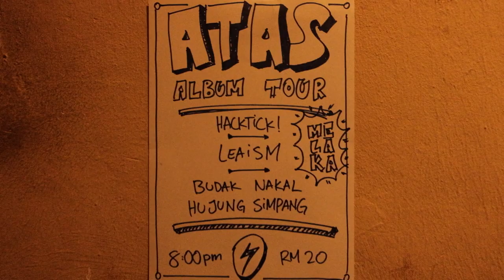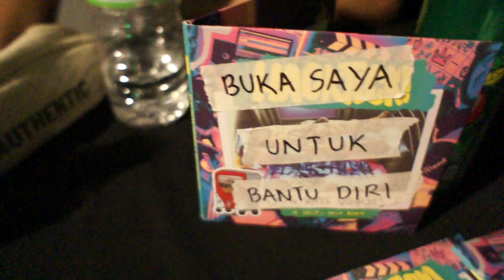HACKTICK! - All Hail Mosh King! (Acoustic)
We dedicate this to our family, friends, and beloved Rakyat. We hope, by the end of this, we would all be alright. Stay safe and take great care.

This version of "All Hail Mosh King!" was initially recorded specifically for TAPAU Fest 2019 Mixtape, but now available almost everywhere online.

Also available on Instagram Music, TikTok, Snapchat

All footage from the span of 2009 to 2020 provided by Hash Shamsuddin, Farid Othman, Shauqiee Shukri, Yaasin Ismadi, Afif Fikri, MoonVader666, Qistina Ariff, Malia Mira, Thankyousip, Norman Afro, Zulfarhan Zaidon, Ain Ramli, Hyke Nasir, Syahmi Jajuli, 'Akasyah Nasir, Azizulhakim Salleh, Elmi Elmo, Munirah Aminudeen, Rizqan Nasir

Video edited by Othman Osman

All Hail Mosh King! (Acoustic) by HACKTICK!
Lyrics by Hyke Nasir
Mixed and Mastered by Hadeef Azlan

Lyrics:

Nine years and we’re still together now
But it feels like we’re breaking apart
Now I’m begging you to stay
Fuck the world, they will never ever understand
What we are and what we’re going through
And I’m questioning God,
“Why it’s gotta be this hard?”
Do you really wanna do this?

Shit comes and goes. How much more? No one knows
I’m at the bottom now and there’s no place to go
Can’t find a way, I’m not o-fucking-kay. Things will end anyway.

We’ll leave and go anywhere but here
If only we have cash in our bank accounts
But we’re broke as fuck and
Even if we did, they’ll be going to our debts
“Go to college,” they said
“You’ll be doing fine,” they said
Fine, they said?

But why it’s gotta be this hard?
Fuck, this is so hard
I don’t think that I can do this.

Find me a way, so it will be okay. Things won’t last anyway.

I’m gonna give all that I can with all the things that I still have
Take me down and tear my soul apart, I might break but with you I’ll be okay.

We might stumble and fall, at least we do what we wanna do
All the shit in the world, together we will make it through
Sing this tune till we’re old, scream your heart out by my side
All the joy in the world, forever we will be alright